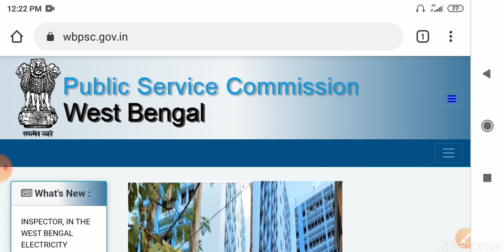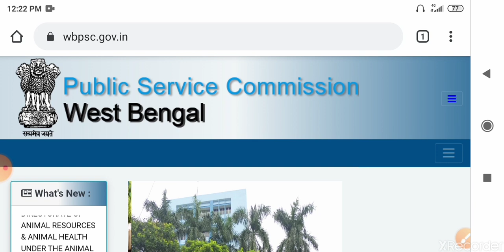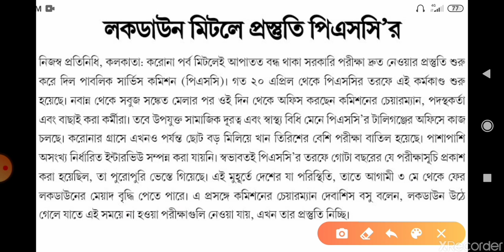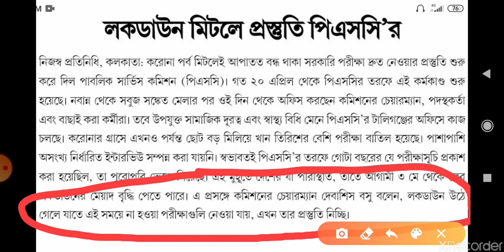WBPSC Pending Result & Forthcoming Exam Schedule নিয়ে গুরুত্বপূর্ণ Update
WBPSC Pending Result & Forthcoming Exam Schedule নিয়ে গুরুত্বপূর্ণ Update বেরোলো আজকে। বিস্তারিত জানতে ভিডিওটি সম্পূর্ণ দেখুন।